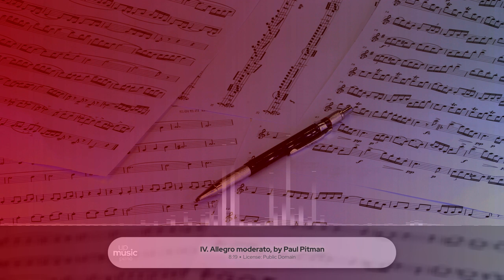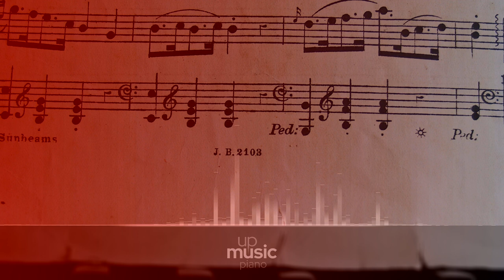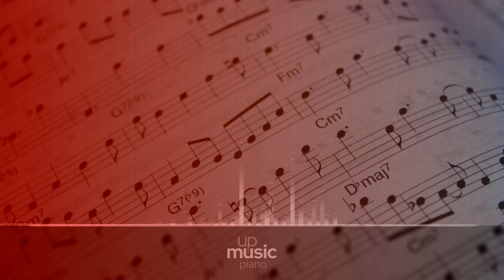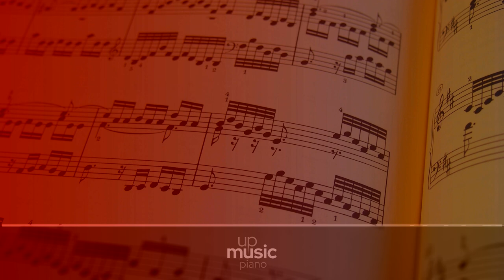IV. Allegro moderato, by Paul Pitman ∙ upmusic ∙ piano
Schubert Piano Sonata no. 7 in E-flat major, D. 568

The Piano sonata in E flat major, D. 568 by Franz Schubert is a sonata for solo piano. It is a transposition, revision, and completion of the Sonata in D flat major D. 567. The D-flat major version was composed in June 1817, while the E-flat major revision and completion, published in 1829 after Schubert's death as Op. posth. 122, dates from sometime around 1826.

Composer: Franz Schubert
Form: Sonata
Key: E-Flat Major
Instrument: Piano
Period: Romantic